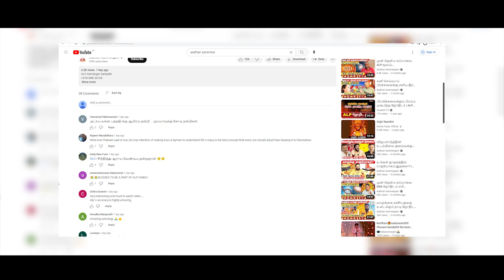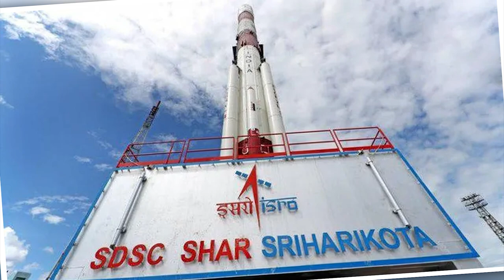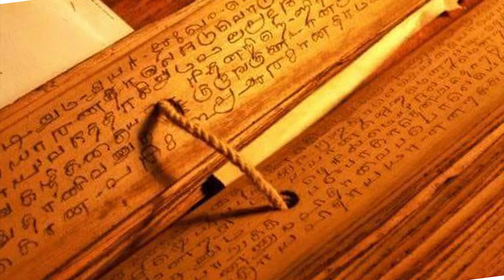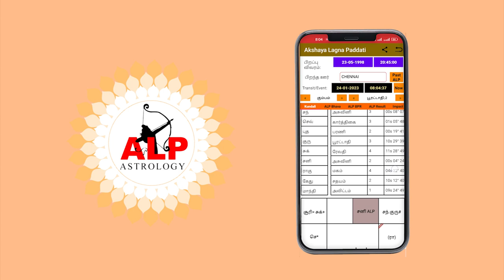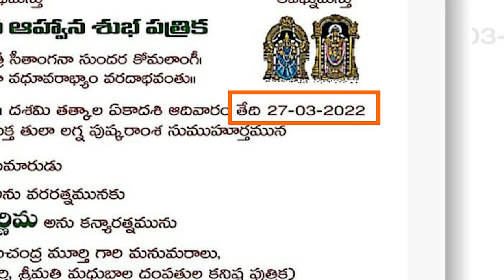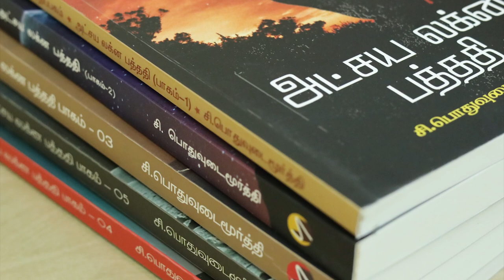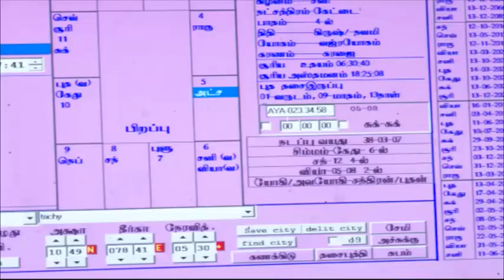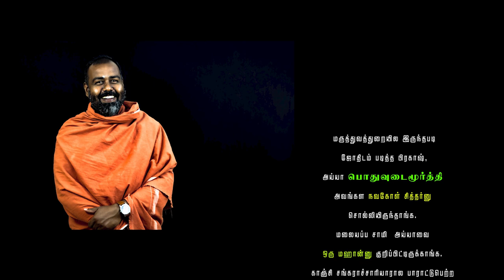அதிசயங்கள் வளரும் அட்சய லக்ன பத்ததி அத்தியாயம் - 02